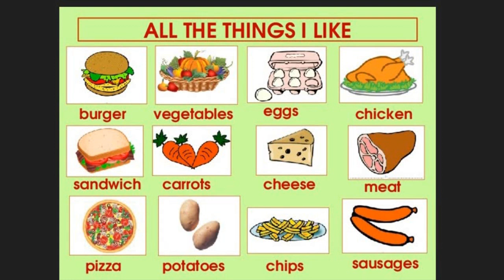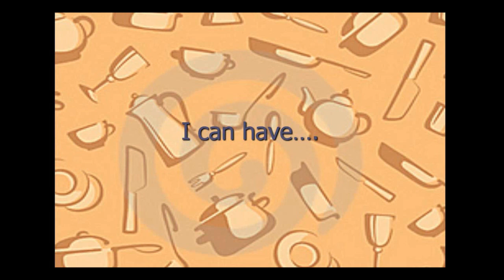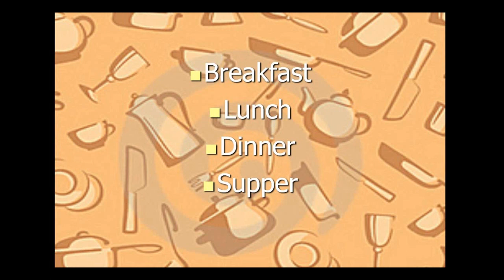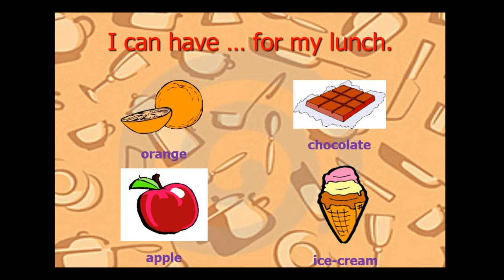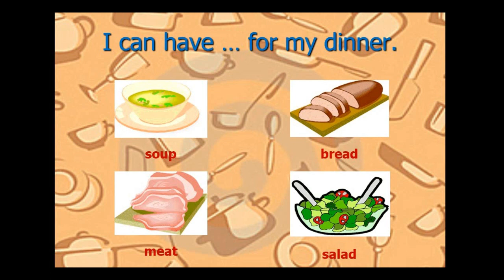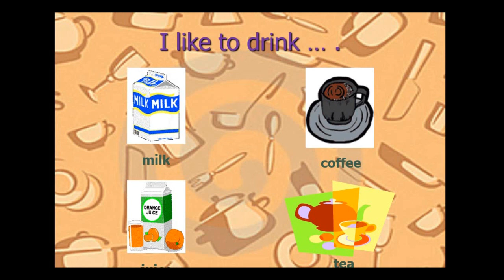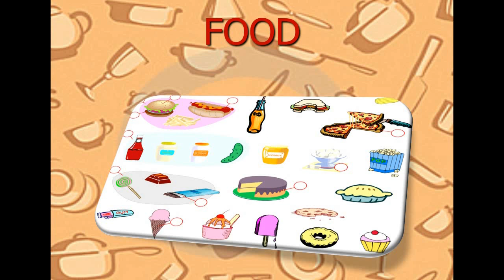1 Grade lesson "All the things I like"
Урок для 1 класса по теме "All the things I like"